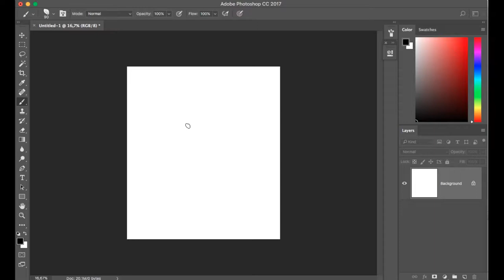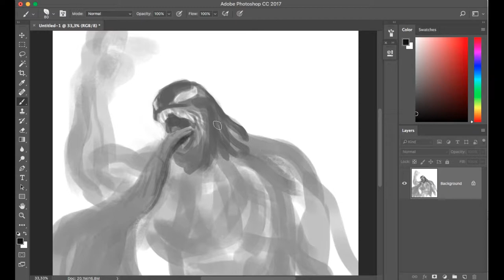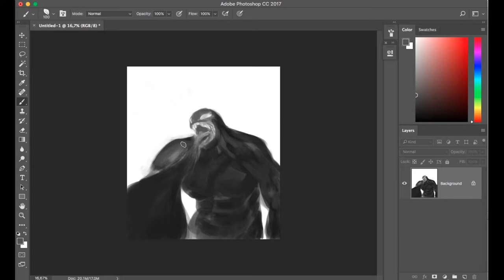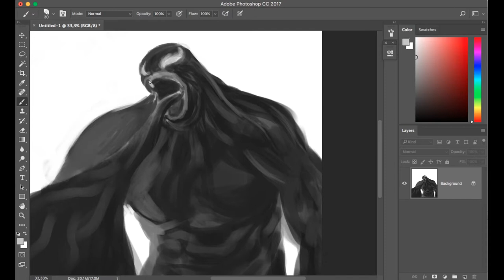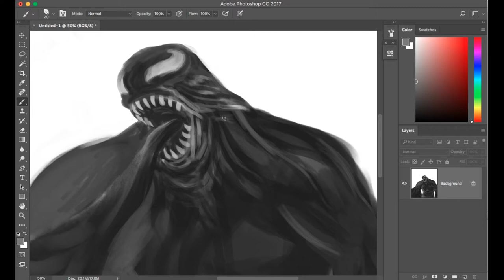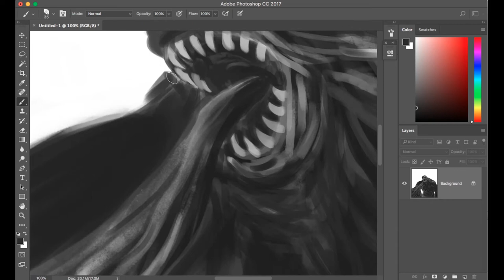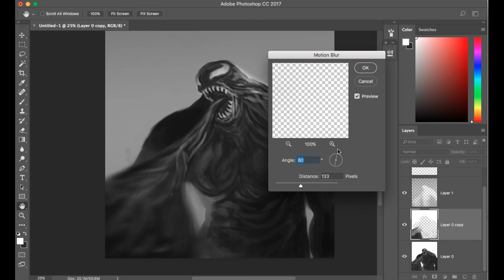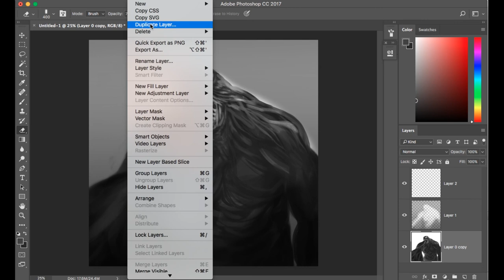Venom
Get People - Macaw (Raffertie Remix)